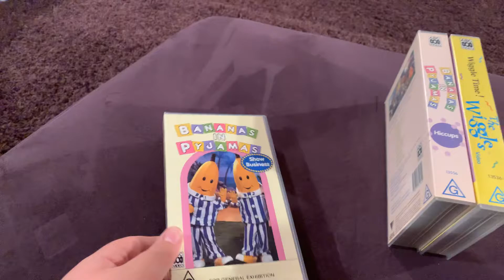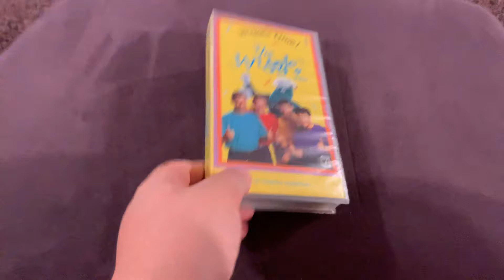My 1993 VHS Collection